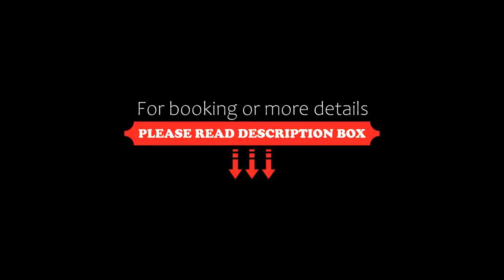Four Seasons Hotel Istanbul at Sultanahmet, Istanbul, Turkey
About Property:
Situated in a three-storey, neo-classic prison building with a landscaped courtyard, Four Seasons Sultanahmet is in the centre of Istanbul’s Old Town. It offers luxury accommodation with original works by Turkish artisans such as handwoven Turkish rug. Free WiFi and private parking are available on site.
Decorated in a Turkish theme with neoclassical details, the rooms and suites at Four Seasons Hotel Istanbul at Sul...
Property Type: Hotel
Address: Tevkifhane Sok., No:1, Sultanahmet, Fatih, 34110 Istanbul, Turkey
Searching For
1. Four Seasons Hotel Istanbul at Sultanahmet - Istanbul - Turkey
2. Four Seasons Hotel Istanbul at Sultanahmet - Istanbul - Turkey Address
3. Four Seasons Hotel Istanbul at Sultanahmet - Istanbul - Turkey Rooms
4. Four Seasons Hotel Istanbul at Sultanahmet - Istanbul - Turkey Amenities
5. Four Seasons Hotel Istanbul at Sultanahmet - Istanbul - Turkey Offers and Deals
Audio Credit:
Track Title: Blank Slate
Artist: VYEN